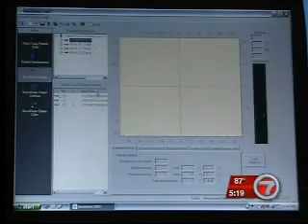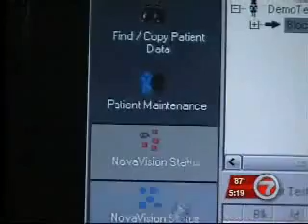Vision Restoration Therapy Gives Neurological Vision Loss Patients With Hope for Vision Recovery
"Its called nova vision, its a new type of vision restoration therapy that can retrain the brain and improve the vision for some who have suffered a stroke or brain injury."